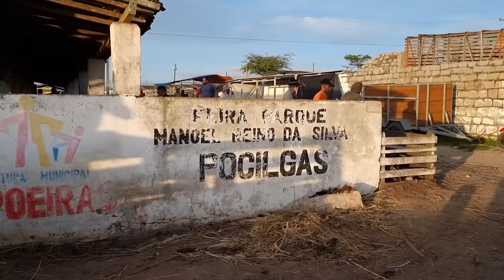MUITOS SUÍNOS NA FEIRA DE CAPOEIRAS, ALÉM DOS CAPRINOS E OVINOS nordeste 11-03-2022